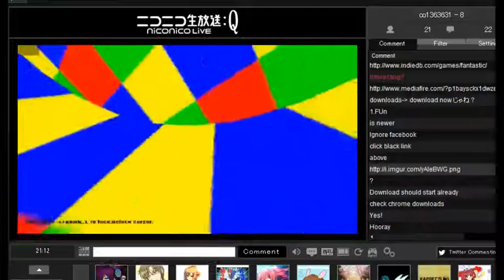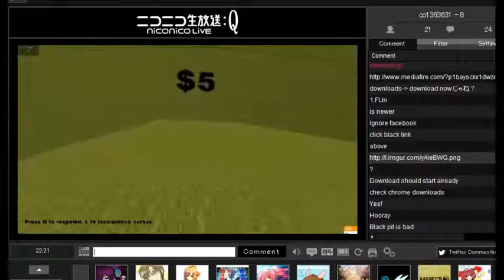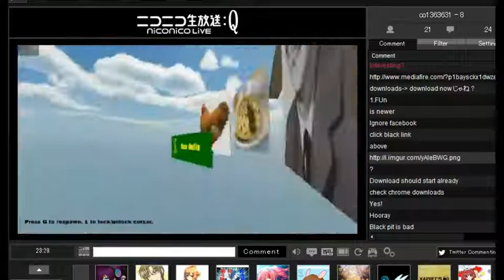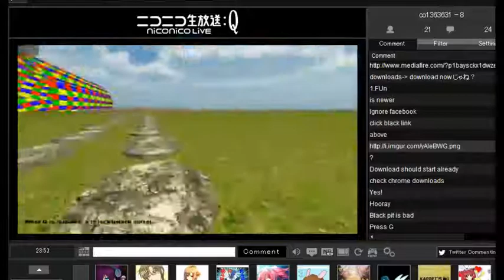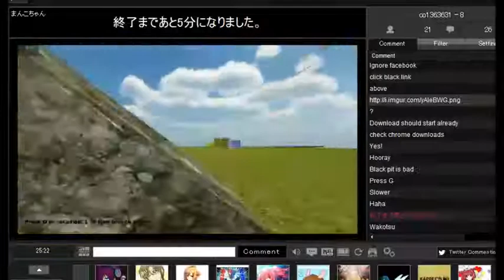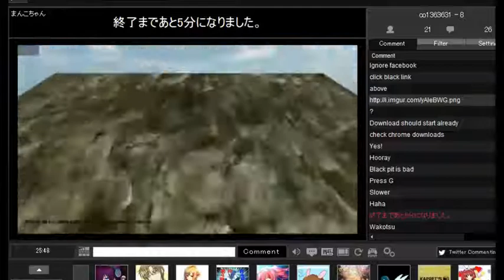Masaharu B plays the Fantastic Game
Thanks a lot to him for playing it, I don't know any japanese!